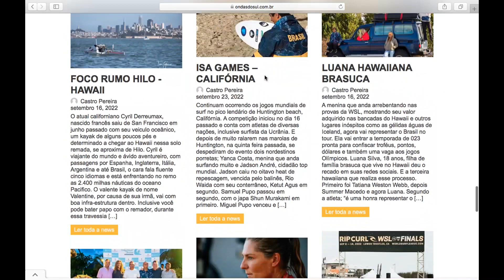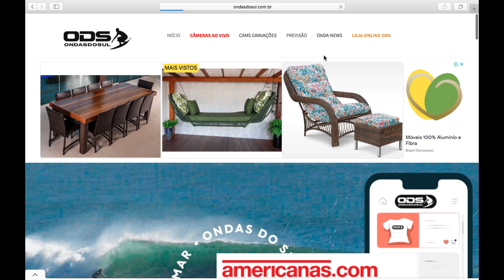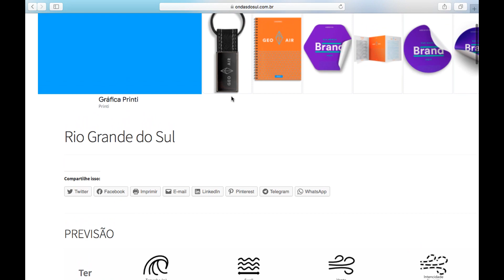BOLETIM ONDASDOSUL COM PREVISÃO PARA A SEMANA E FINAL COMPLETA NO FINAL DO VÍDEO ALERTA DE TERRAL !!